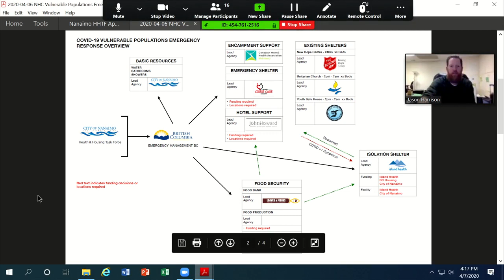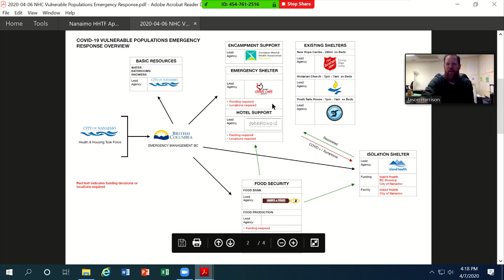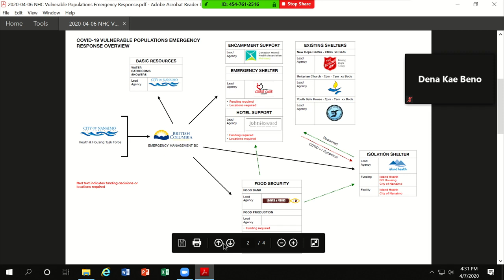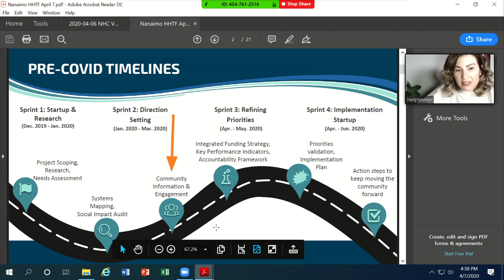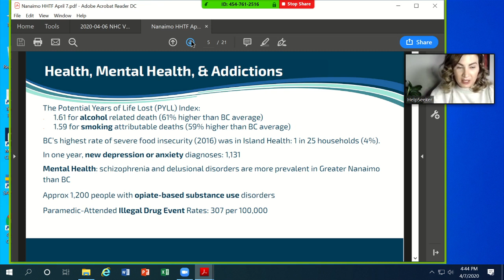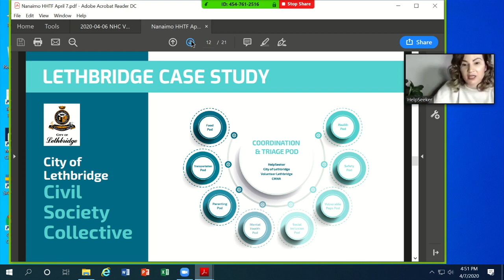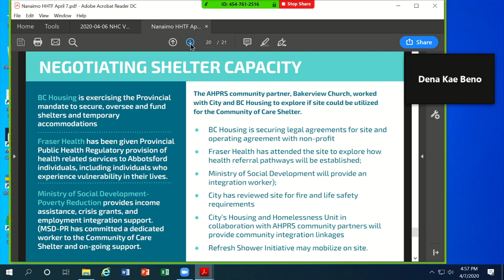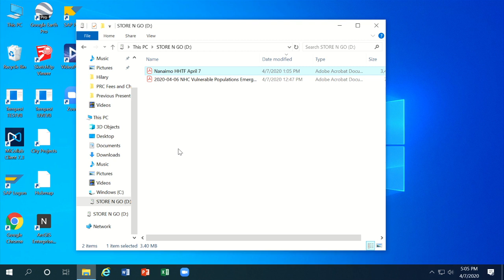Special Health and Housing Task Force - Tuesday, April 7, 2020 at 3:00PM